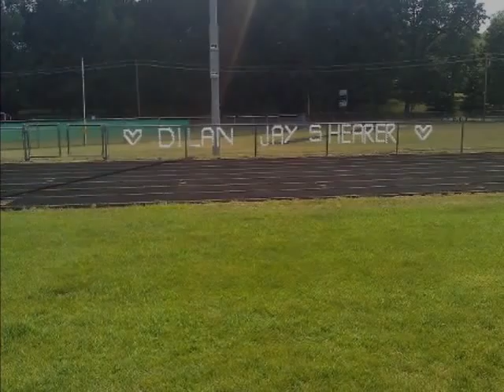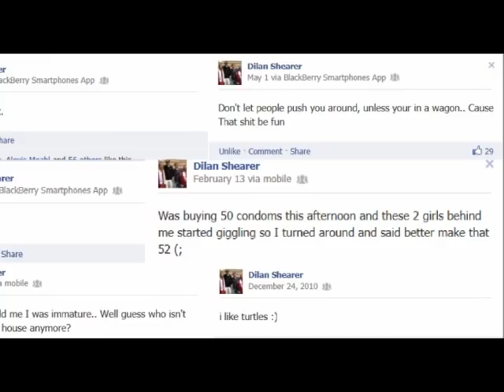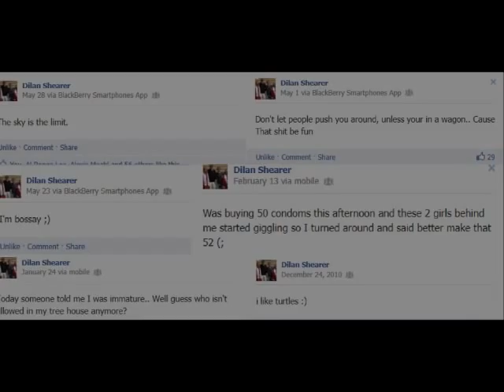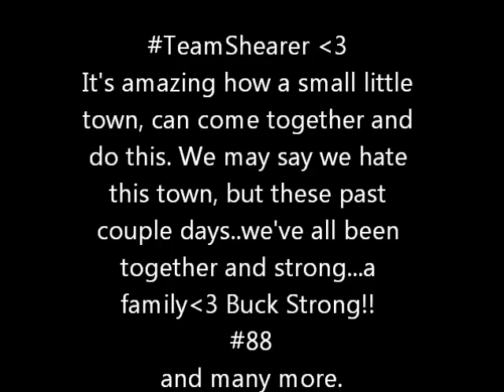In Memory of Dilan Jay Shearer!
June 17, 2012- a badass angel stepped into heaven.
R.i.p Dil.
"Do it big never downsize, make a statement every where you go"
-stolen-
You smile and brightness went with you to heaven.
We can see your smile sky high and miles above us. We know you were there Tuesday night..there was one single star above the football field..it was you Dil smiling as big as you can. :D You wil never be forgotten. Your sky high now bud. I think God was just wanted to have a good time and brought you up there. He wanted to have the best soul possible up there with him to show him how to do it big with the ladies, and how to party like you "bossay" and just everything possible. WE LOVE YOU!

It would mean a lot if you followed me on instagram and pinterest.

It would greatly be appreciated.♥